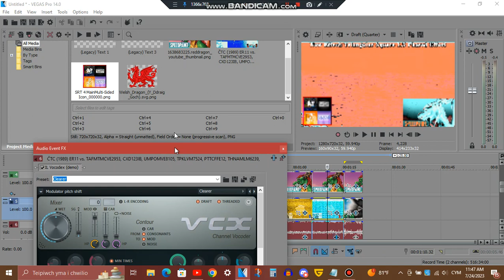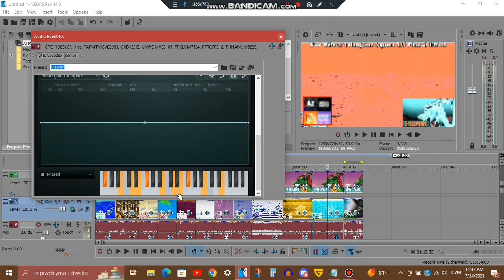Tutorial - Spyrilogy's 2 New Triangular Square 1.5 Effects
List:
Triangular Square 1.5 Flanged Saw
Triangular Square 1.5 Phased Effect